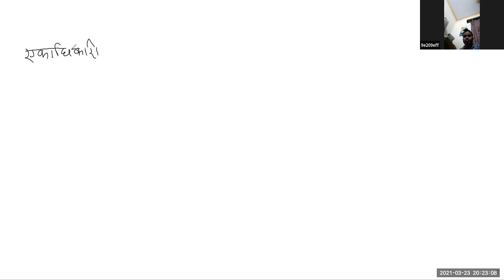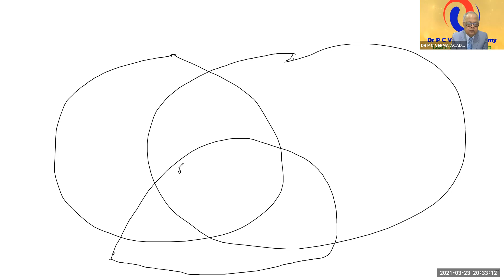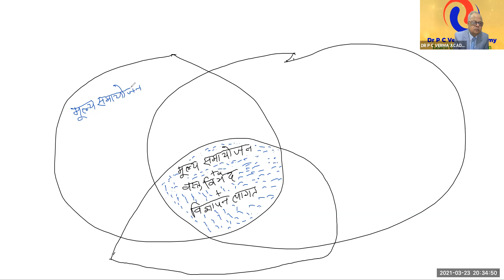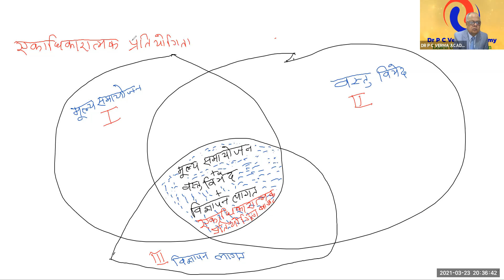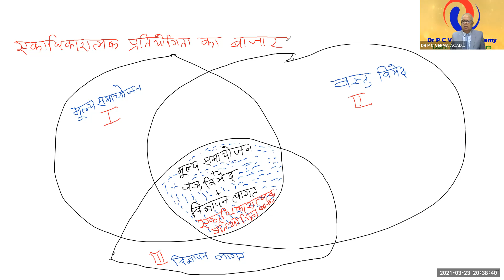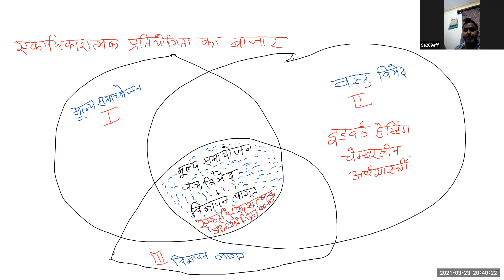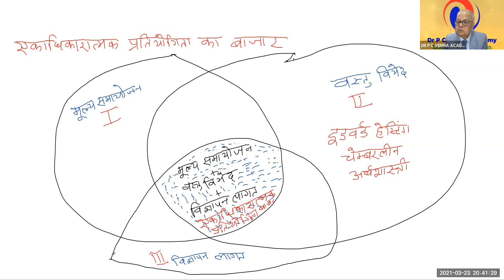एकाधिकारी प्रतियोगिता का बाज़ार में फर्म और समूह संतुलन।